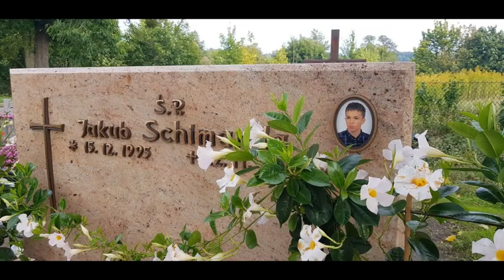Jakub Schimanda-Podcast #8 ICiekawe???